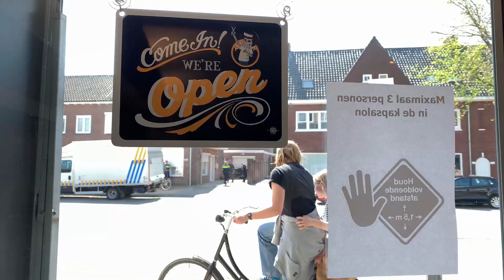Kapper Roland is opgelucht en zijn klanten ook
Kapper Roland op de Tongelresestraat is helemaal klaar om maandag weer open te gaan, al ging daar wel wat gepuzzel aan vooraf